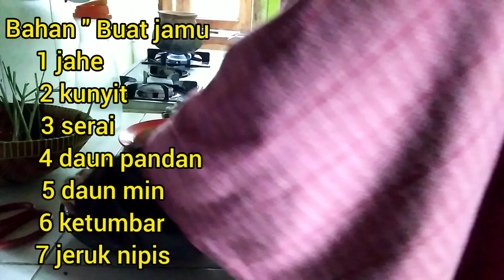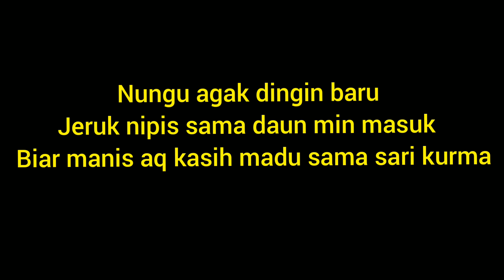berkebun dan cara membuat jamu buat kekebalan tubuh selama pandemi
berkebun di rumah dan cara membuat jamu buat kekebalan tubuh selama pandemi